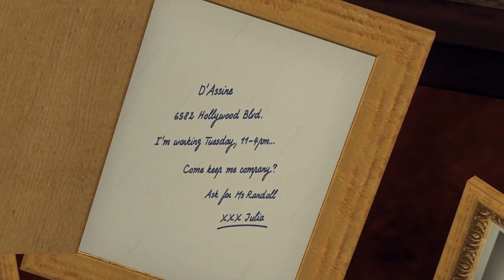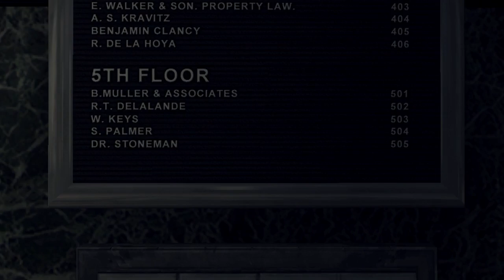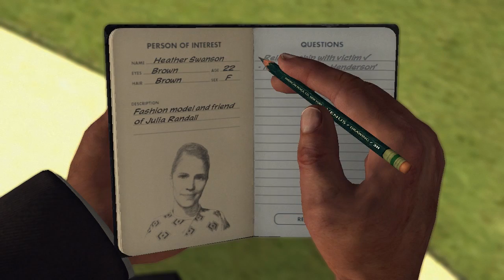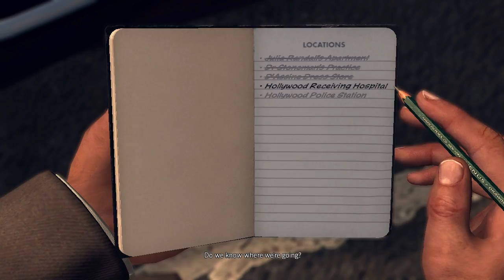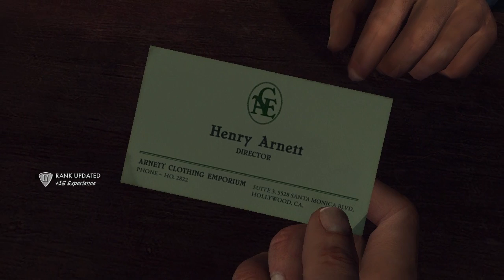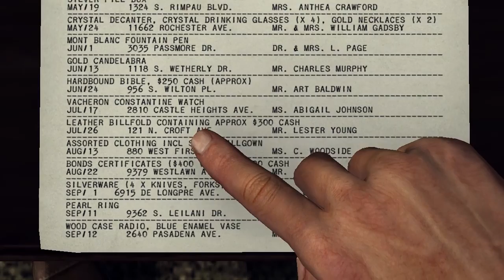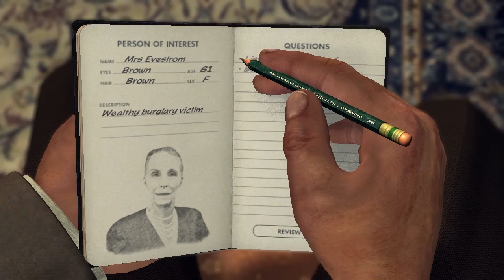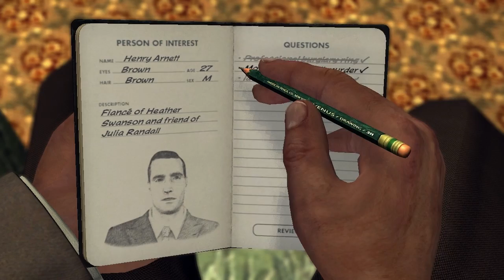WAIT DONT JUMP OUT OF THAT!!!! | LA NOIRE | Part 26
Overdoses, robberies and a lot of pursuing yep sounds like the makings of a vice case.. a pretty long vie case!